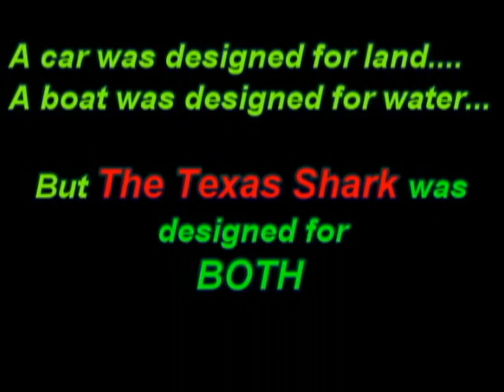The Texas Shark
A 1967 Amphicar that I took a ride in one day at the lake.  If you'd also like a ride, contact Capt.